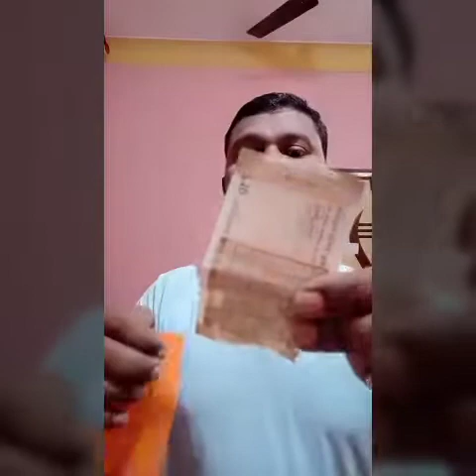ಸಲಹೆ ನೋಟು ಹೋಲ್ ಮಾಡಿ ಮತ್ತೆ ಜೋಡಿಸುವ ಜಾದು ನೀವು ಮಾಡಬಹುದು 😊